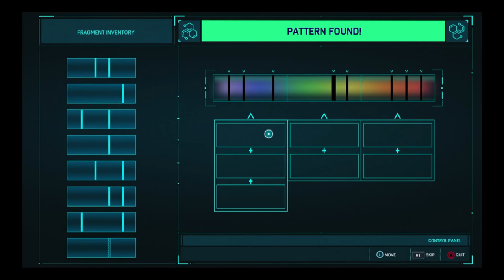Playing Spider-Man (PS4) - Part 11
Hey so recently these spiderman parts have been getting blocked worldwide so yeah !

- Enjoy (: !

Game - Spider-Man

This game is on:
PS4
PS4 PRO